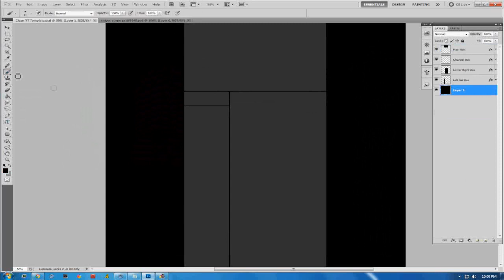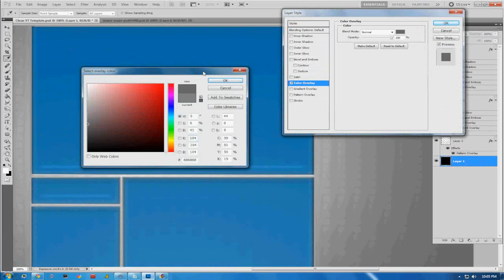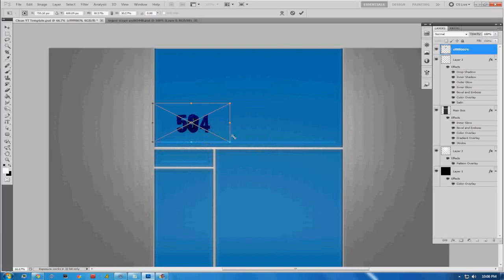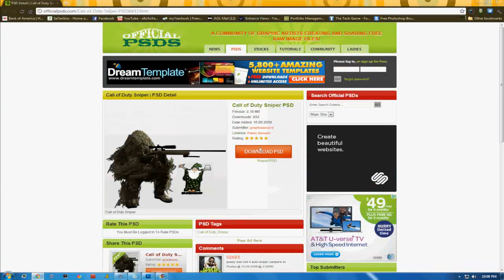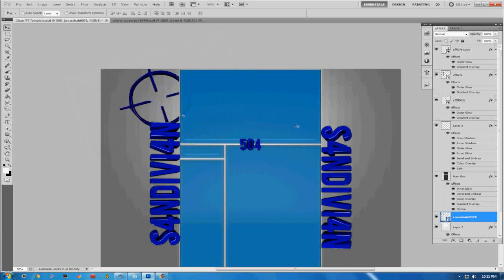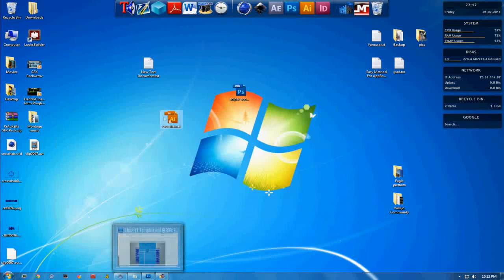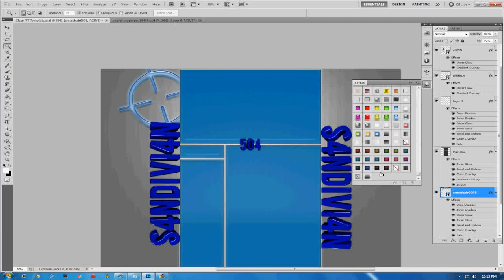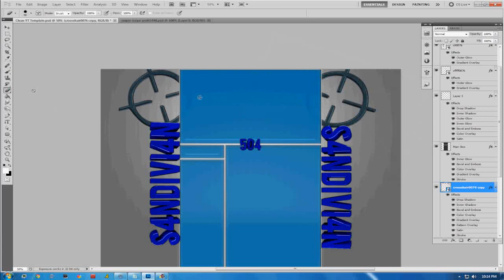SNIPINGS DEAD SPEEDART I BY KrAcKeR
So this is a sniping theme speed art that i did for a Client So check it out and if you like it subscribe and stay tuned for some awesome upcoming Giveaways. :)